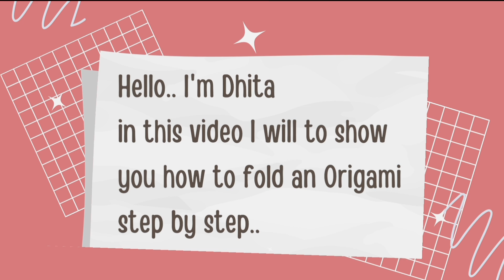Flower origami tutorial - lily flower easy - try it now!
flower origami tutorial,in this video you will learn, flower origami tutorial easy, how to make sakura flower origami tutorial, lily flower origami tutorial, paper flower origami tutorial,virtual noll